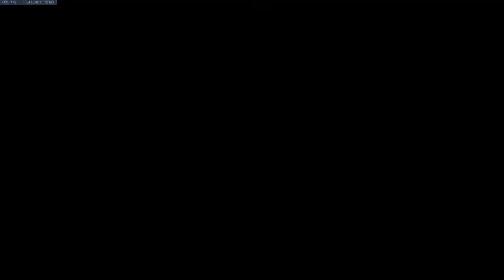Discovering the Importance of Pocketing Ashe. Gold Baptiste S27 OW Gameplay and Review.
Gold Baptiste S27 OW Gameplay and Review.